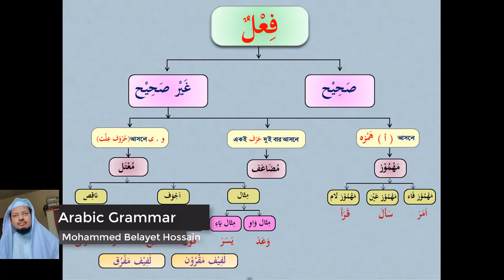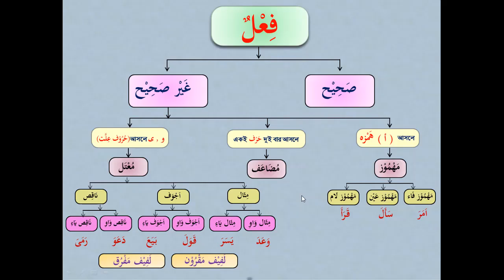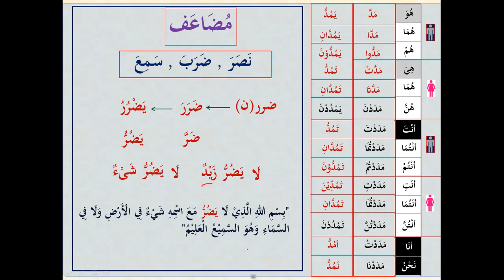BHL4301 (Part 1)